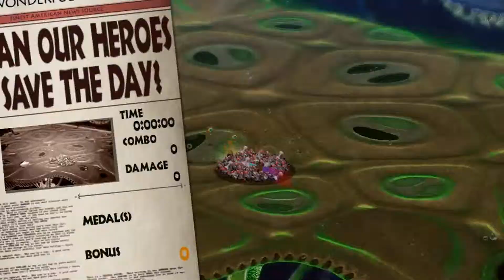Let's Play The Wonderful 101 #36 - Micro Management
Why is there a Wonder Mart in Vorkken.
Comment Question: Is it naturally occurring? Did we put it there somehow? Does everyone have one?